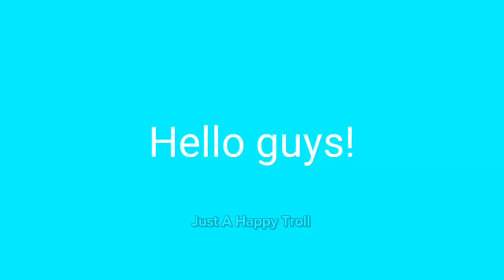Gedagedigedagedo Original Vs Meme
Gedagedigedagedo